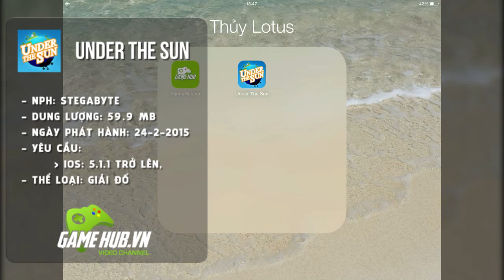Under the Sun - Vòng đời thắp lửa sự sống - iOS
Game mobile, ios, under the sun, giai do, puzzle game, mien phi, gioi thieu, trai nghiem, gai choi game, stegabyte, chien thuat